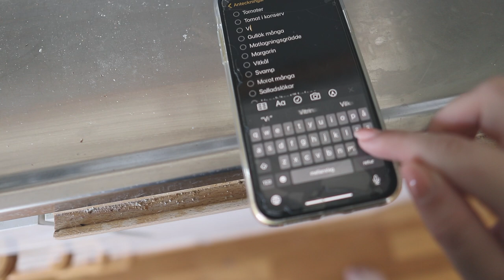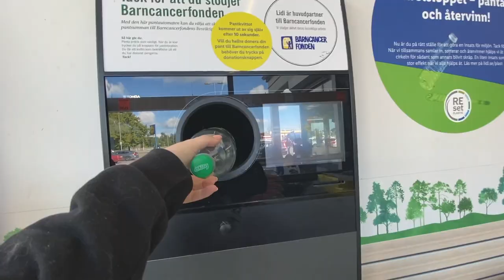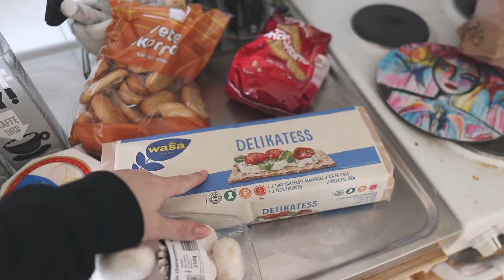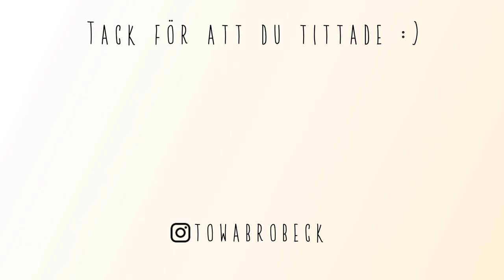VECKOHANDLA MED MIG